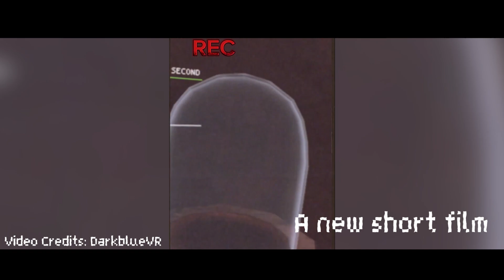Jamoij VS. hAzArd: Digital Deathmatch! | OFFICIAL REVEAL TRAILER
*People Featured:*